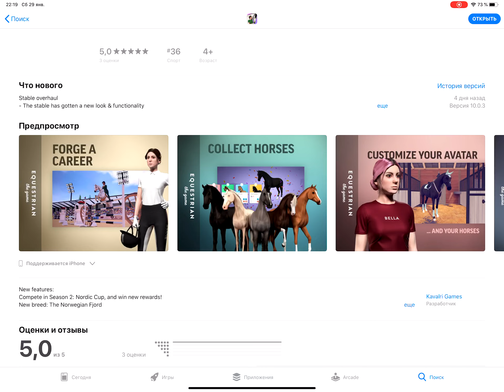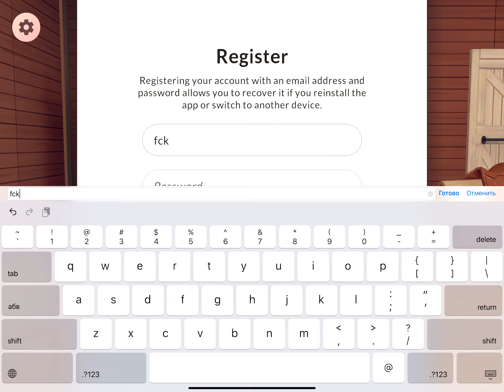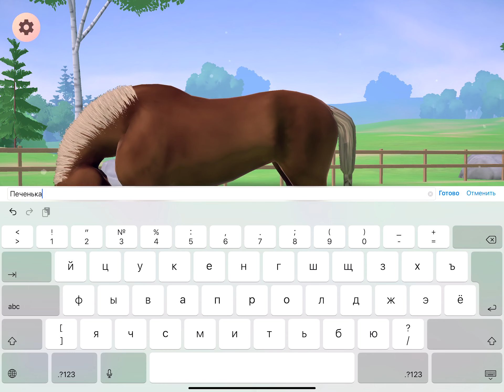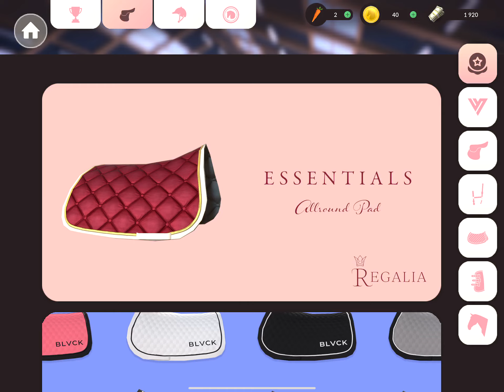Новая игра про лошадей! | Equestrian the game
Это короткий обзор игры от Cavalri Games под названием Equestrian!
Она доступна для всех мобильных устройств на платформах Android и IOS.
Не нашли игру в вашем маркете? Скорее всего, она еще не доступна вашей стране либо системные требования слишком высоки для вашего девайса.
Мировой запуск запланирован на весну 2022 года.

01:04 - Создание персонажа
06:01 - Создание лошади
11:40 - Обучение
13:32 - Конюшня и другие ваши строения
23:23 - Локации для тренировок и тренировки
24:30 - Что можно делать верхом на лошади
38:08 - Соревнования
42:26 - Магазин